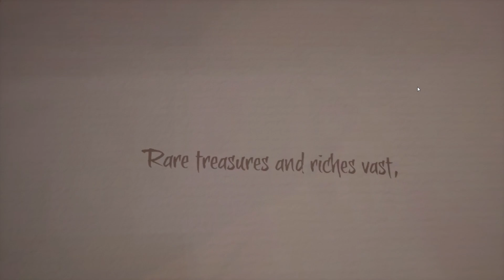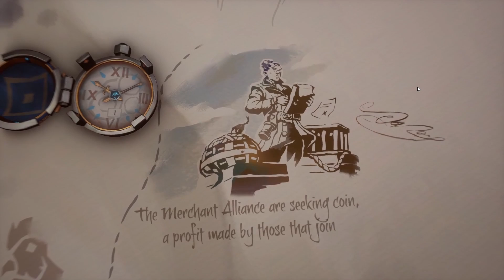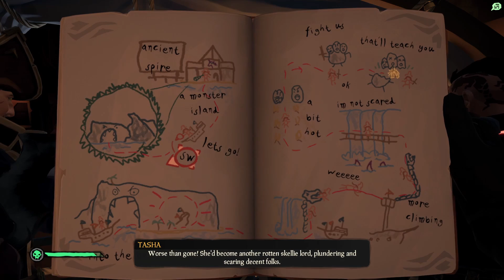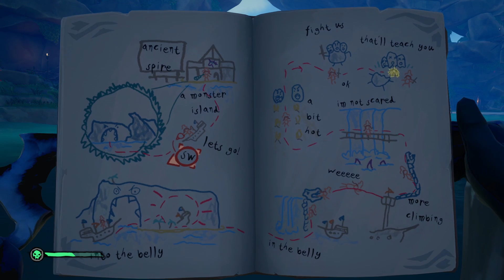AHOY! It's A Pirate's Life For Me | Sea of Thieves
Ahoy! This is the first part of this mission and many more to come!